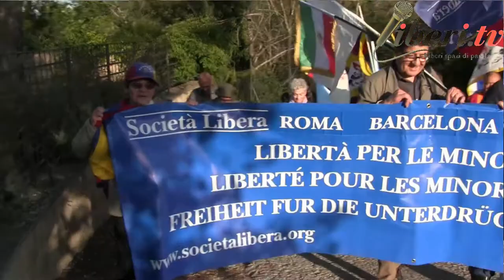Giulia Simi - XII Marcia internazionale per la Libertà di minoranze e popoli oppressi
Intervista a Giulia Simi, radicale.
 XII Marcia internazionale per la Libertà di minoranze e popoli oppressi
 Campagnano di Roma, 12 ottobre 2019